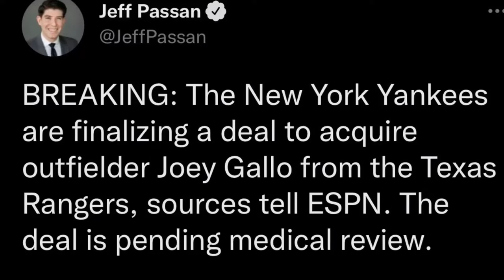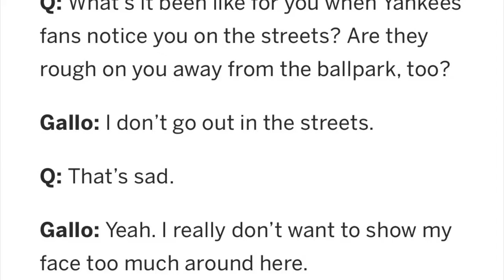We’ll miss you Joey Gallo 😢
Made partly as a Joke but I will very genuinely miss seeing him play for the Yankees

Getty images for thumbnail